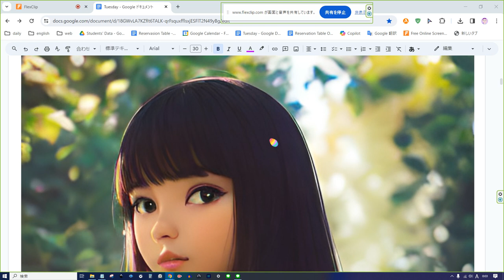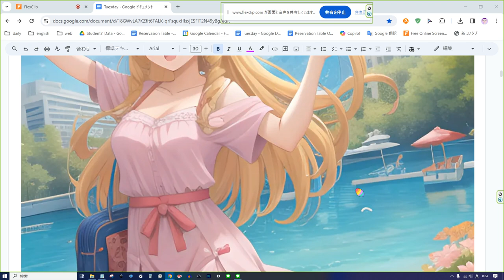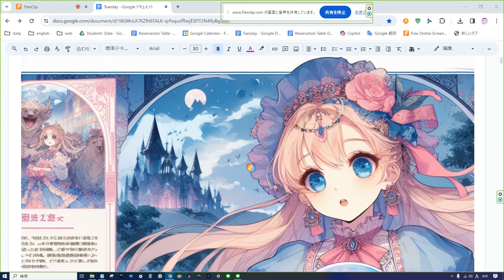えいご おんどく 43